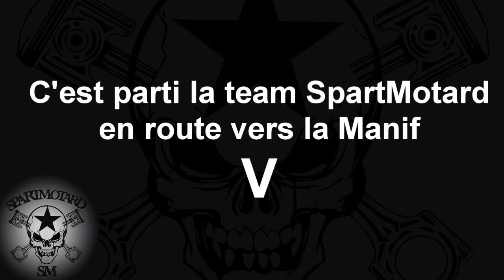Manifestation MOTARDS Paris 2016 - FFMC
Motards en colères !! Solidarité motard plus fort que tout. Merci au FFMC d'avoir rassemblé autant de motards ça prouve qu'on est bien une grande famille soudé. Soyez prudent sur les routes. V

(MUSIQUE)
Logic - 5AM lyrics (Prod. by C-Sick) (Welcome to Forever)